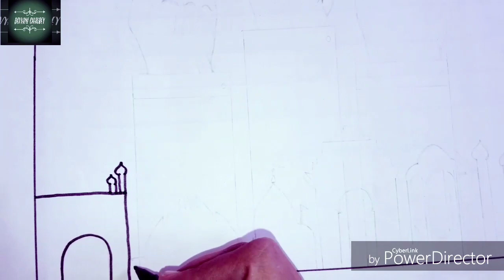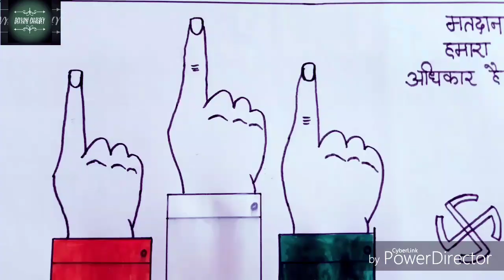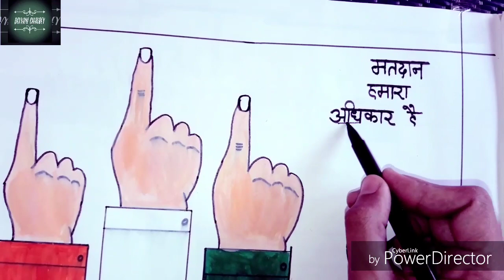मतदाता जागरूकता पेंटिंग//Voter awareness painting/ Devyani chaubey